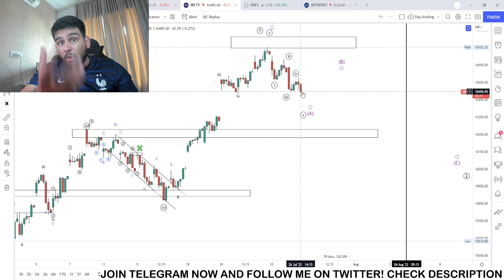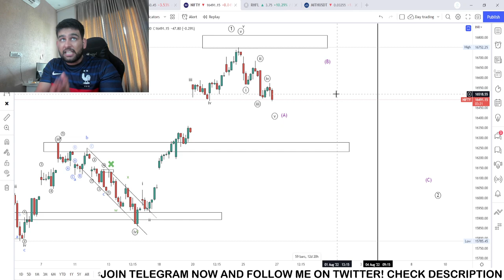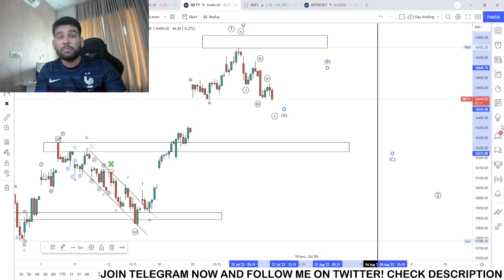NIFTY / BANKNIFTY update: 27th JULY 2022 : WEDNESDAY View || Tomorrow Stock Market Prediction